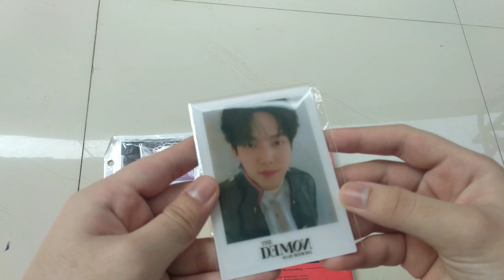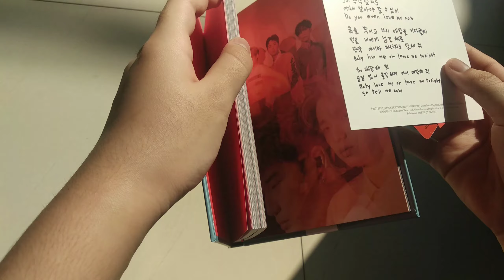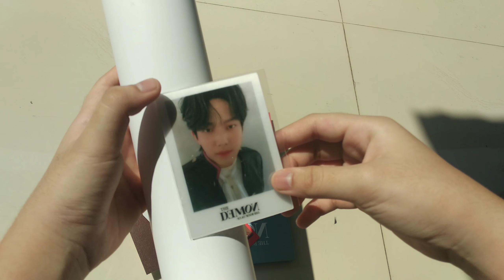DAY6 THE BOOK OF US: THE DEMON Album Unboxing | Indonesia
ADA YANG MAU TRADE KE WONPIL GAKKKKKKKKKKKK